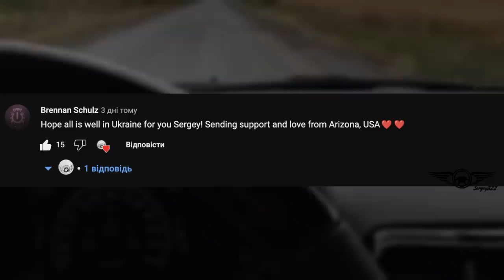Cars LOST CONTROL & SLIDES. Hydroplaning and Icy Roads.